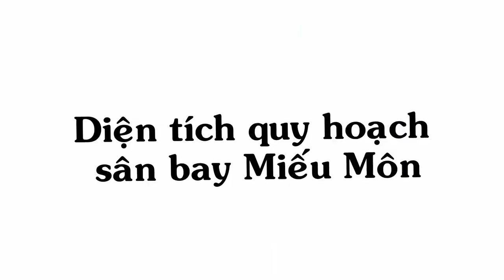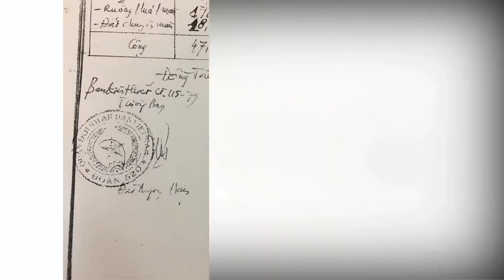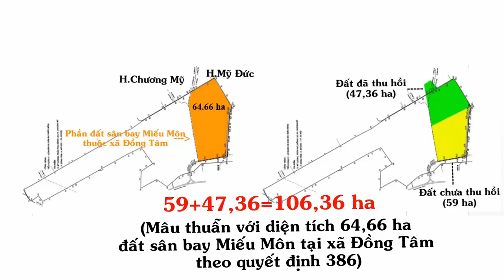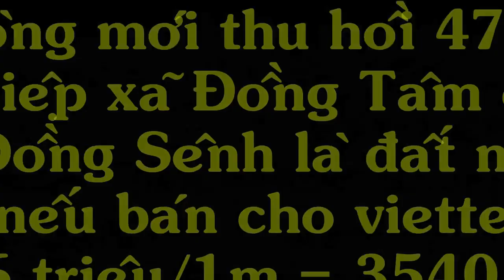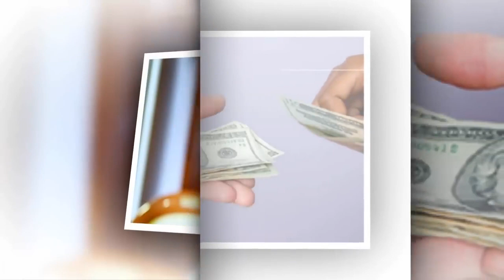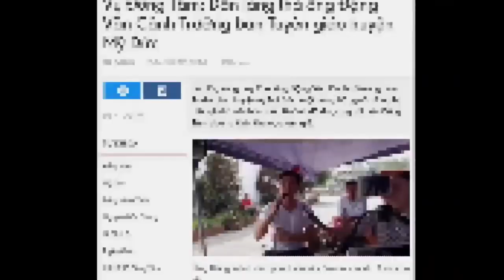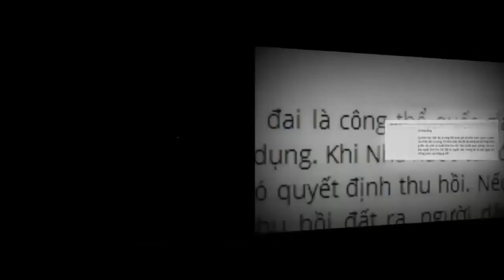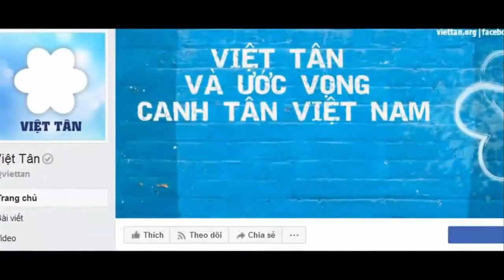Nhìn lại Vụ Đồng Tâm thời điểm bắt giữ 38 cán bộ: bóc mẽ bản chất lưu manh của băng nhóm Đồng Thuận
Đồng Tâm :Toàn Cảnh Vụ Tranh Chấp Đất Đai Đồng Tâm - Việt Nam Thời Báo News
Theo Thành ủy Hà Nội, năm 1980, Thủ tướng Chính phủ giao Bộ Quốc phòng xây dựng sân bay Miếu Môn trên địa bàn các xã: Mỹ Lương, Trần Phú, Đồng Lạc (Chương Mỹ) và Đồng Tâm (Mỹ Đức).

Tháng 10/2014, Bộ Quốc phòng giao cho Quân chủng Phòng không không quân tiếp tục sử dụng làm vị trí đóng quân cho Lữ đoàn 28 (đất quốc phòng) với các mốc giới không thay đổi. Bộ Quốc phòng đã thu hồi 50,03 ha đất do Quân chủng Phòng không không quân quản lý giao cho Viettel tiếp nhận quản lý, sử dụng vào công trình quốc phòng A1 (trong đó gồm 46 ha đất thuộc xã Đồng Tâm).
Một số người dân thôn Hoành, xã Đồng Tâm, Mỹ Đức đã lấn chiếm đất canh tác, xây dựng công trình trên diện tích này. Do có sự buông lông quản lý của chính  quyền địa phương, để xẩy ra tỉnh trạng lấn chiếm, sử dụng, xây dựng công trình trên đẩt quốc phòng nên người dân trên địa bàn xã Đồng Tâm đã co đơn thư  có đon thư khiếu tố lên các cơ quan của huyện và thành phố.

Trong  đơn có 48 nội dung khiếu tố các cá nhân và chính quyền các cấp: có 25 nội dung có cơ sở, 23 nội dung không có cơ sở, Huyện Mỹ Đức đã giải quyết khẩn trương nghiêm túc, có trách nhiệm nhưng còn nhiều nội dung chưa được đồng thuận. Thành  phố đã giải quyểt 15 nội dung công dân còn chưa đồng thuận.
Từ cuối nẳm 2016 đến nay, tình hình nội bộ ND tại xã Đồng Tâm  diễn biến phúc tạp, liên quan chủ yểu đến việc số công dân khiếu kiện tổ chức các hoạt động “đòi đất” quốc phòng. Mặc dù các nội dung khiếu nại, tố cáo của số công dân xã Đồng Tàm liên quan đến diện tích đất quốc phòng tới khu vực đổng Sênh đã được cơ quan chức năng của huyện Mỹ Đức, thinh phổ Hả Nội, Bộ Quốc phòng giải quyết và khẳng định diện tích đất tại khu vục đồng Sênh là đất quốc phòng, tuy nhiên sổ công dân  khiếu kiện vẫn không đồng tình và tổ chức nhiểu hoạt động gây phức tạp tại tại địa phương nhất là khi tập đoàn Viêttel nhận bàn giao diện tích đất trên để thi công.
Thành ủy Hà Nội nhận định, khu vực đất đồng Sênh là đất quốc phòng, đã được Chính phủ giao Bộ Quổc phòng quản lý,  sử dụng; dự án Al là dự án lớn, có ý nghĩa  đặc biệt quan trọng về quốc phòng, an ninh của Quân đội và đẩt nước. Việc khiếu kiện của một số công dân xã Đổng Tâm huyện Mỹ Đức đã được UBND TP  kết luận và tiếp tục giải quvết theo quy định của pháp luật. Tuy nhiên, từ đầu năm 2017 đến nay số công dân khiếu kiện liên tục lôi kéo, kích động người dân có hành vi vi phạm pháp luật với mức độ vi phạm ngày càng nghiêm trọng:  xâm chiếm đất quốc phòng, gây rối an ninh trật tự trên địa bàn, cản trở các hoạt động bình thường, sinh hoạt của quần chúng nhân dân, chống người thi hành công vụ và bắt giữ người trái pháp luật.
"Đây là hành vi vi phạm pháp luật nghiêm trọng, cần xử lý nghiêm minh, không để ảnh hưởng đến tư tưởng trong cán bộ và nhân dân huyện Mỹ Đức nói riêng, thành phố Hả Nội nói chung; gây xáo trộn, hoang mang tư tưởng, chia rẽ nội bộ của nhân dân. Hiện các cơ quan chức năng đang tiếp tục giải quyết và triển khai các biện pháp nhằm ổn định tình hình an ninh, trật tự tại xã Đồng Tâm (Mỹ Đức)"- Thành ủy Hà Nội nhấn mạnh.